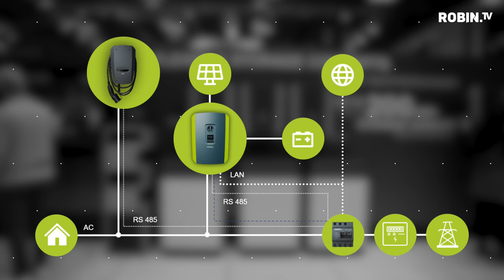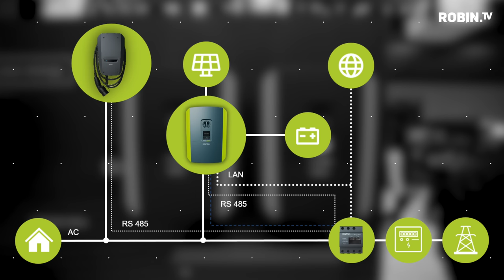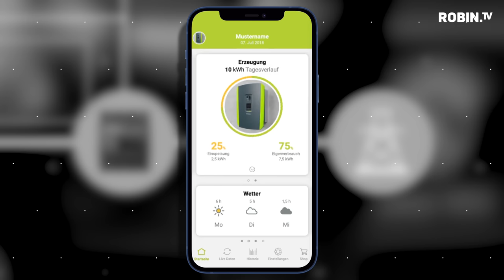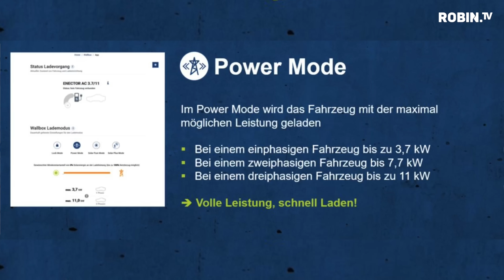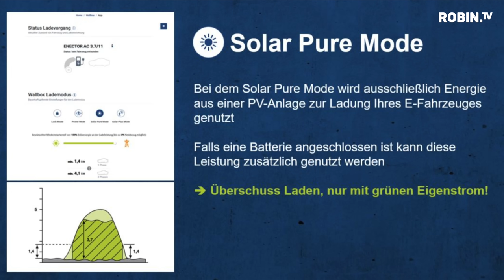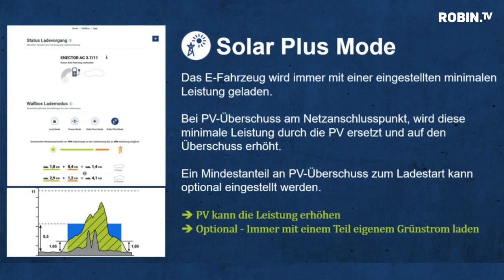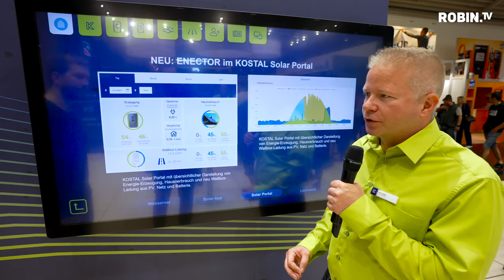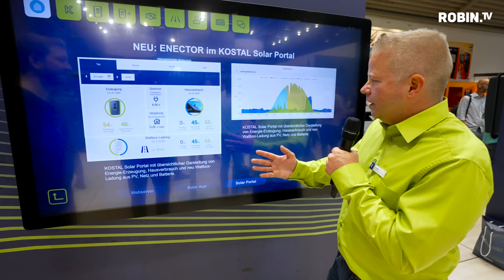Wie man mit Solar das Elektroauto auflädt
► Das Video wird präsentiert von KOSTAL Solar Electric - Intelligente und nachhaltige Wechselrichter

Der nachhaltigste und effizienteste Weg sein Elektroauto aufzuladen ist an der eigenen Solaranlage mit selbst produziertem Strom! Aber wie genau funktioniert das eigentlich, stecke ich einfach mein Elektroauto an die Solaranlage an? Wie kann ich meinen Strom speichern und was ist überhaupt ein Hybrid-Wechselrichter? Diese Fragen beantworten wir alle in diesem Video von der Intersolar 2022!

► Spannende Informationen in Videoform zur intelligenten KOSTAL Wallbox ENECTOR, der KOSTAL Roadmap, dem „Bidirektionales Lademanagement – BDL Projekt“ und dem KOSTAL Intersolar Messeauftritt gibt es auf dem offiziellen KOSTAL Youtube Kanal unter: